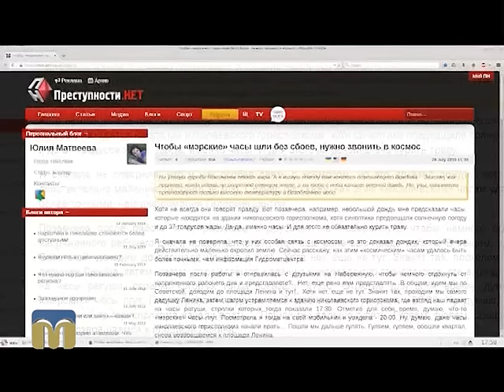Що впливає на час у Миколаєві?